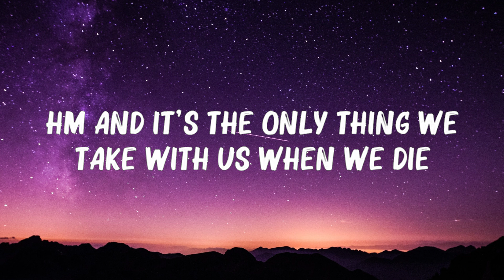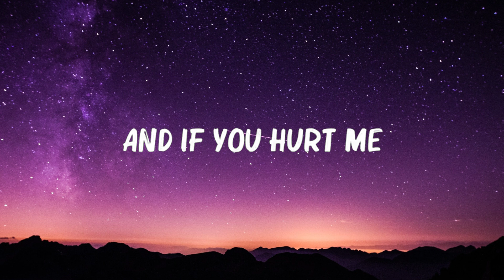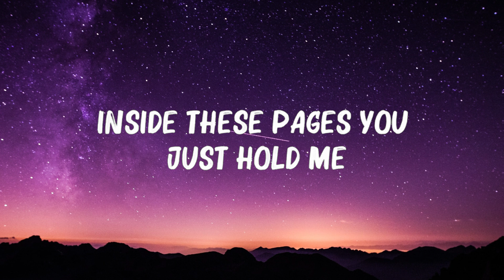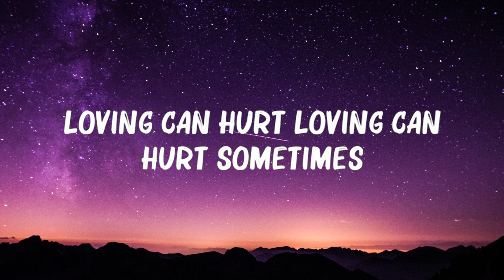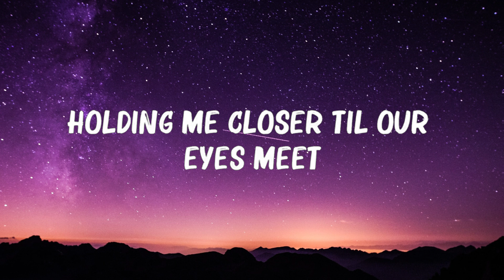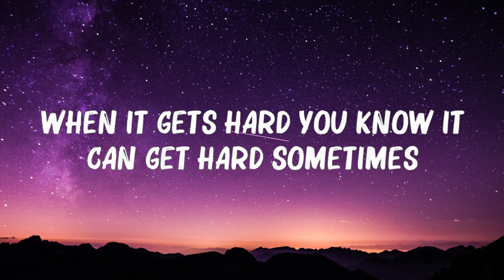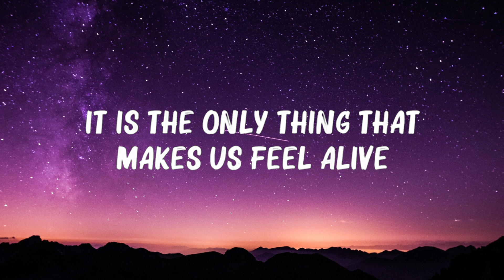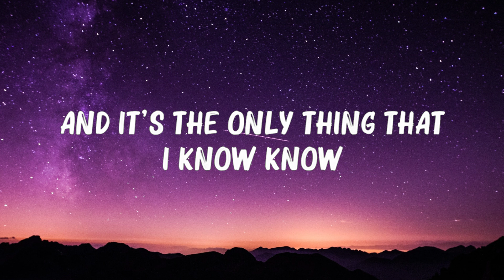Ed Sheeran - Photograph (Lyrics) 🍀Playlist Lyrics 2024